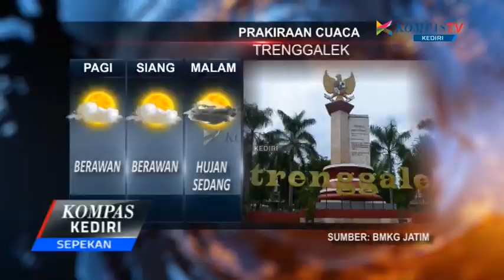KOMPAS KEDIRI SEPEKAN EPS 14 SEG 2